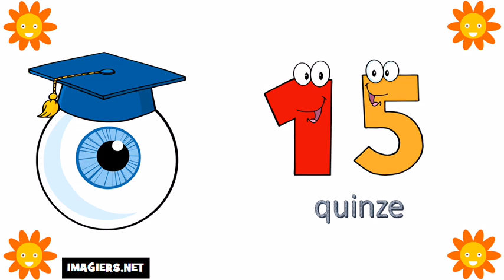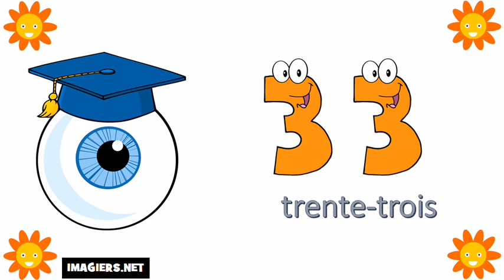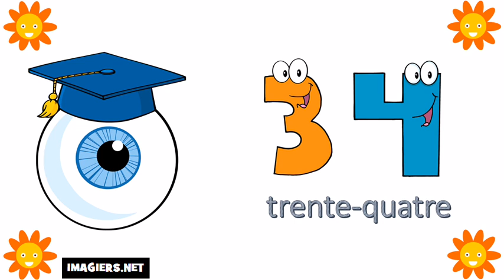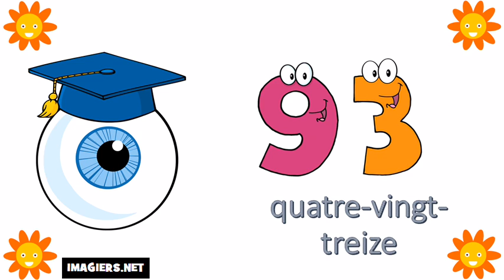Fransızca öğrenmek # 0 100 sayılar